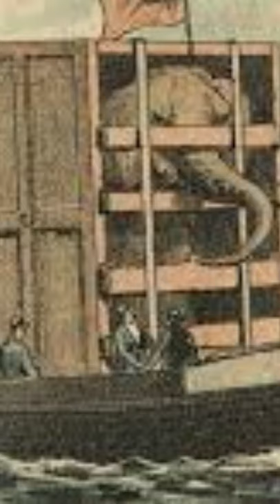STORY OF JUMBO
Interesting story of the legend Elephant JUMBO
                                         Jumbo
Jumbo was born on December 25, 1860, also known as Jumbo the Elephant, and Jumbo the Circus Elephant, was a 19th-century male African bush elephant born in Sudan. Jumbo was exported to Jardin des Plantes, a zoo in Paris, and then transferred in 1865 to London Zoo in England.
             Jumbo - the 13,000-pound African elephant who inspired musicians, circus goers, illustrators, and the world. Jumbo is considered one of the world's most famous elephants. He was the star of Barnum & Bailey Circus who inspired the Disney movie Dumbo, perhaps the most famous elephant movie ever made.
            American circus showman P. T. Barnum simply had to have this huge elephant in his circus. He bought Jumbo to new york in 1882. The elephant made its debut in the United States on Easter Sunday 1882 at Madison Square Garden in New York City.
              On September 15, 1885, Jumbo was struck and killed by a train during a stop in St. Thomas, Ontario. Jumbo and another well-known elephant, a dwarf named Tom Thumb, were being loaded into a boxcar after the show when suddenly an unscheduled freight train came around the bend and was bearing down on them. Finally, the world lost the Jumbo the Elephant.

Amazing facts about cats. funny cats, sleeping cats, the life of cats, foods of cats, speed of cats.
Amazing info about Animals I Tardigrades I Hoatzins I Bats I Elephants I Meerkat I Honeypot

Please do watch all videos and lease your comments and suggestions.